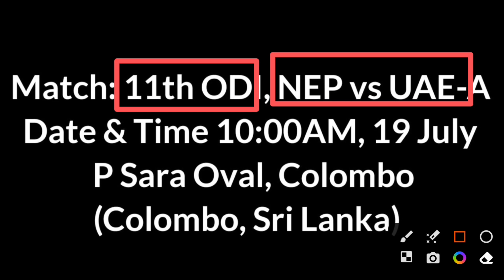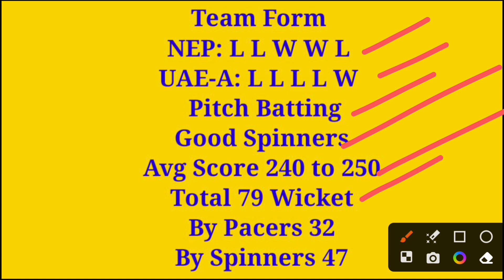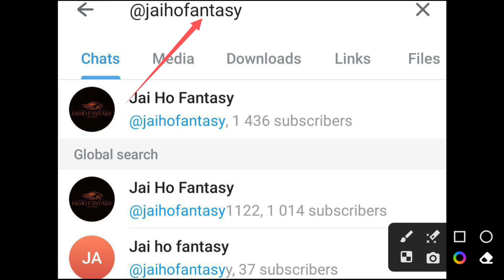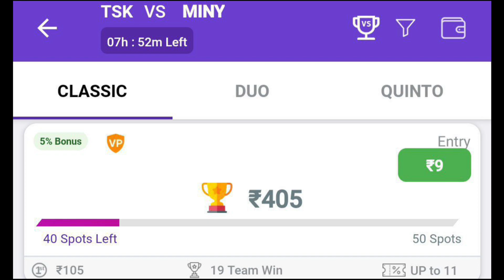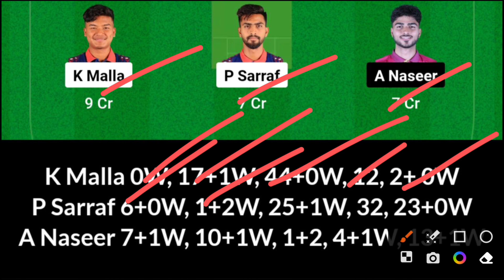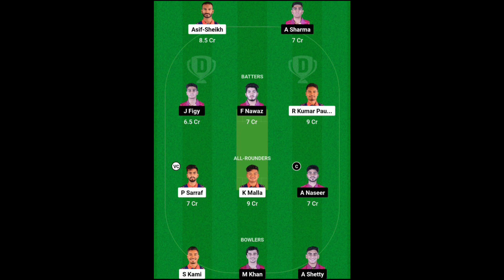NEP vs UAE-A Dream11 Prediction, NEP vs UAE-A Dream11, NEP vs UAE-A Dream11 Prediction Today Match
NEP vs UAE-A Dream11, 11th Match , Nepal vs United Arab Emirates A, ACC Emereing Teams Asia Cup